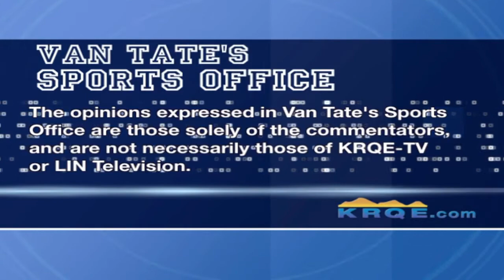Jarrin Solomon in "The Sports Office"